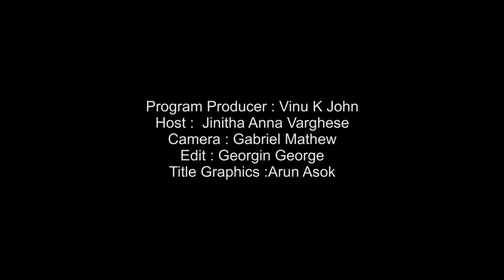JANAMAITHRI | TALKIES TALK | MVTV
Program Producer : Vinu K John
Host :  Jinitha Anna Varghese
Camera : Gabriel Mathew
Edit : Georgin George
Title Graphics :Arun Asok